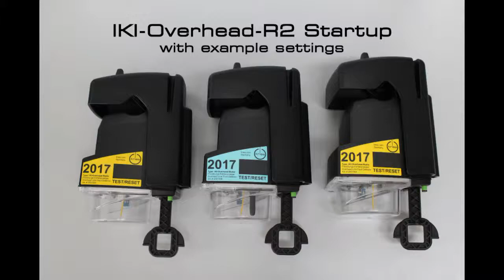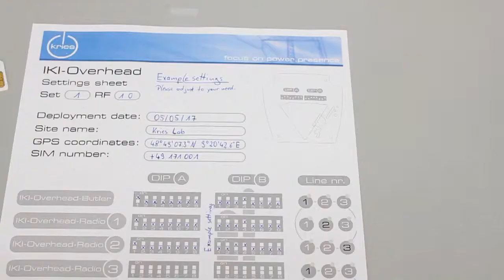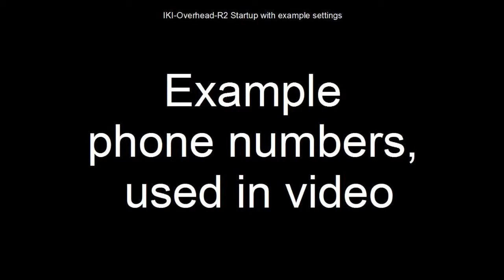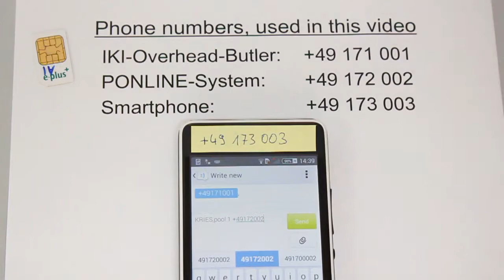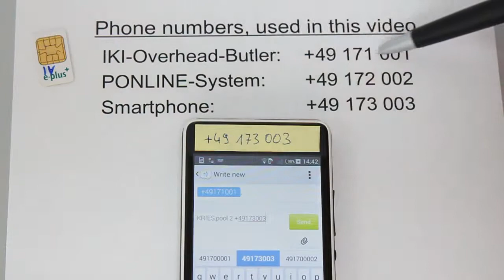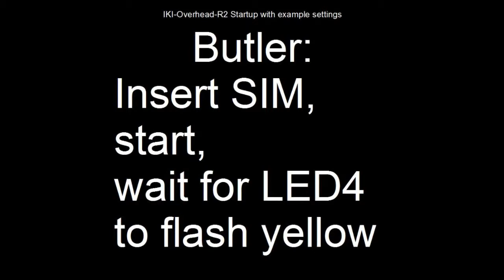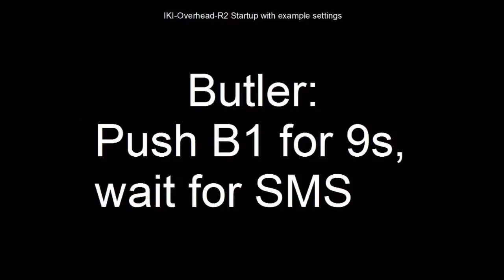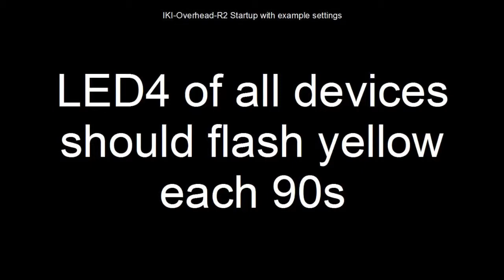Overhead fault indicator IKI-Overhead Butler & Radio Startup